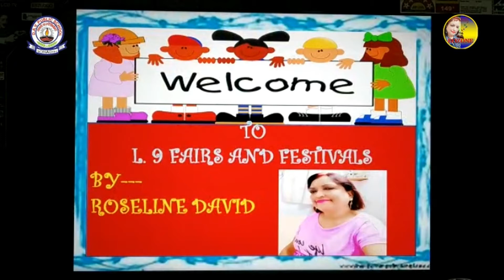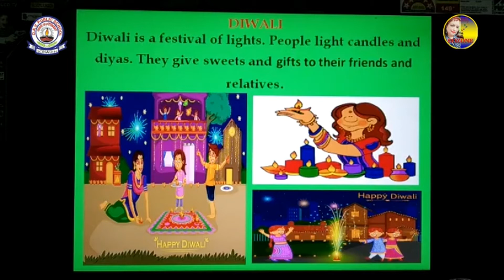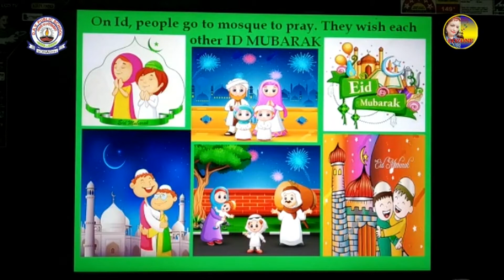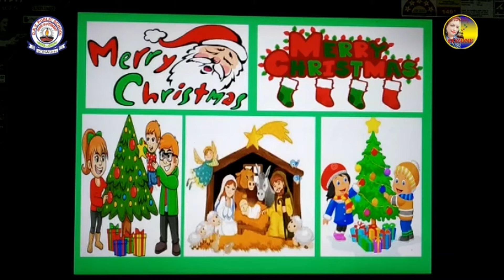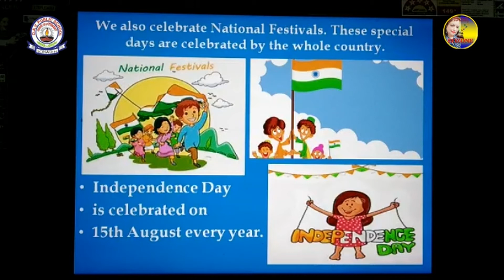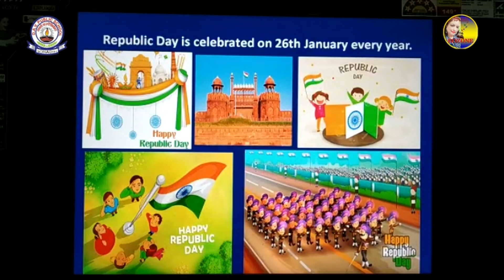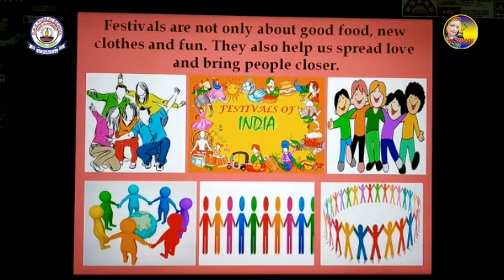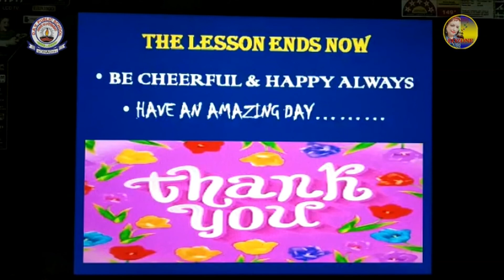Class 1|EVS|Lesson 9|Fairs and Festivals|Part 1|By Roseline David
Fairs and Festivals